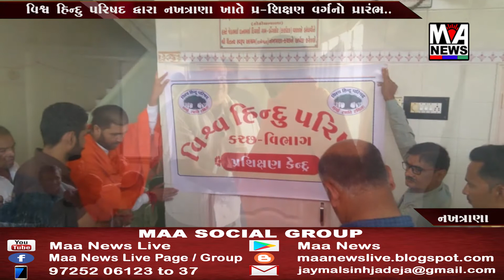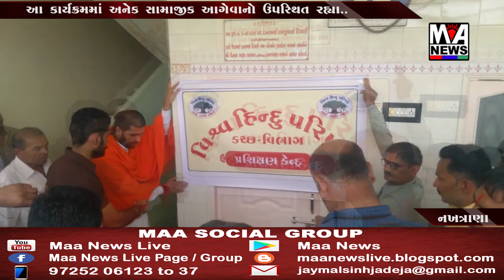વિશ્વ હિન્દુ પરિષદ ધ્વારા નખત્રાણા ખાતે પ્ર-શિક્ષણ વર્ગનો પ્રારંભ....